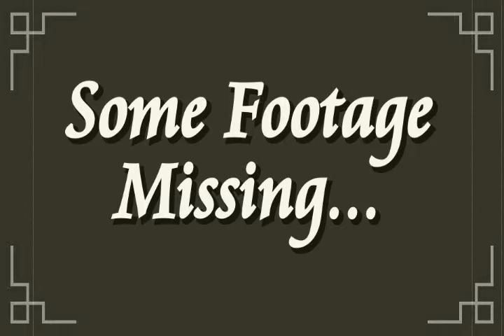Ian Watkins & John Landis. A nonce and a ponce.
Mattie dishes the dirt on Lostprophets lead vocalist Ian Watkins... And John Landis is talking smack about Liamo's "Film of the Year"  -This aggression will not stand, man!